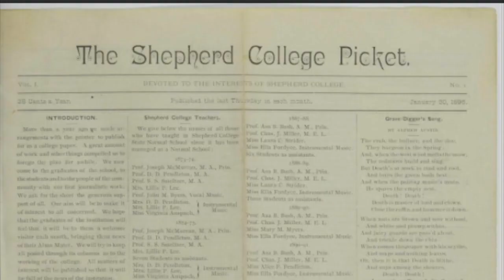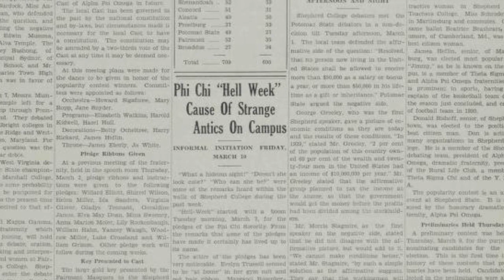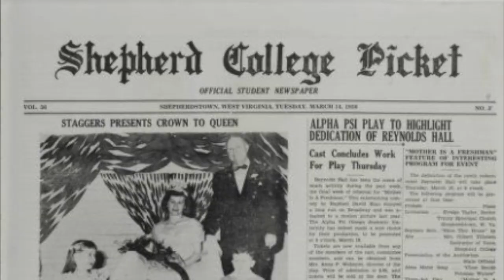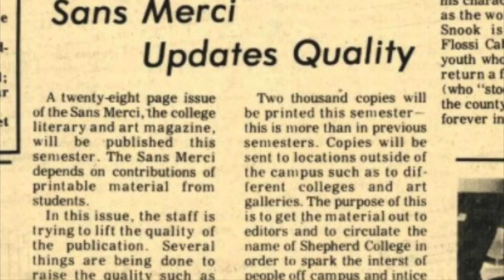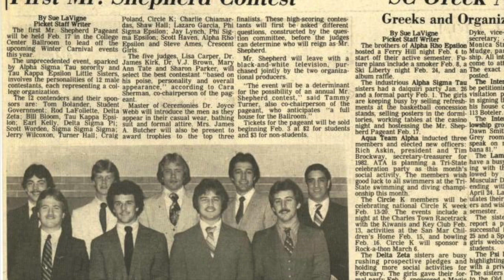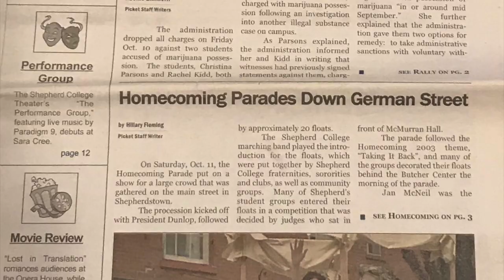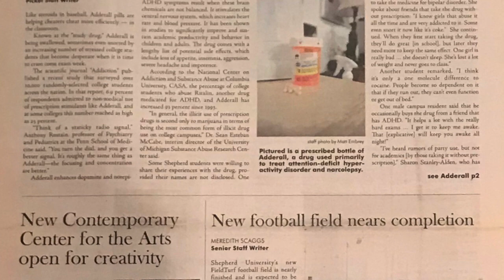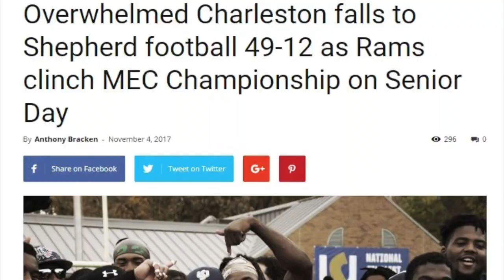The Picket, Our History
This video shows the history of The Picket from 1896 to the present, and then looking to the future. For our new logo and social media presence.